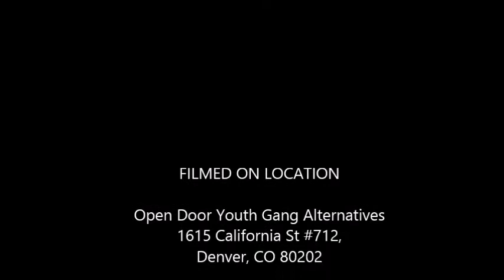This is a Your Colfax News Interview with Eric Stevenson and Rev. Leon Kelly